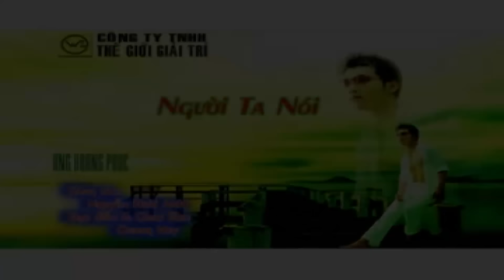NGƯỜI TA NÓI - Ưng Hoàng Phúc